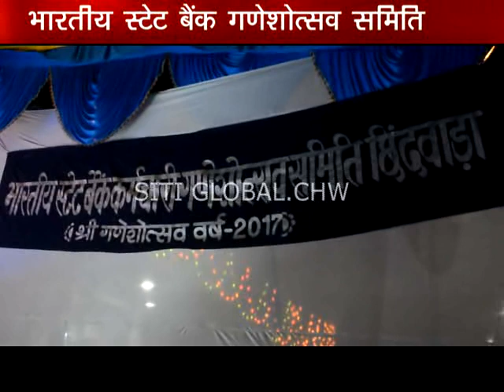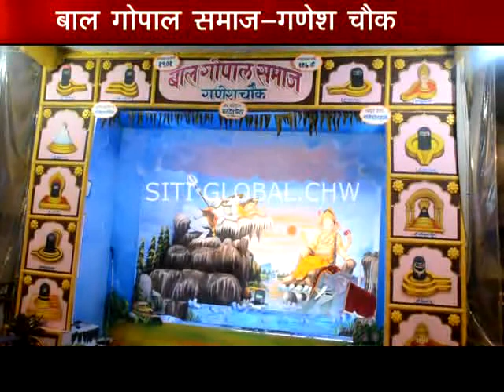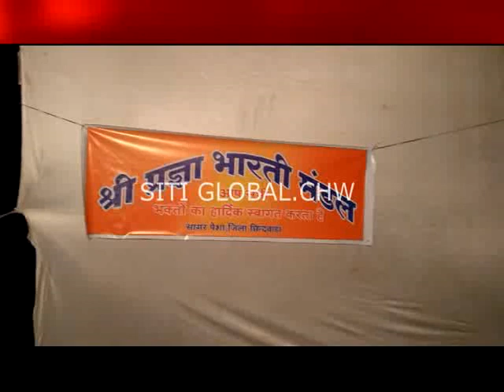Chhindwara mp Ganesh darshan 2017 _01